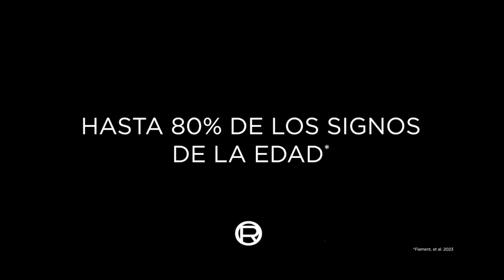L'Oreal ¿Un protector solar invisible y ultra ligera¿ Descubre UV Defender Fluido Invisible FPS 50